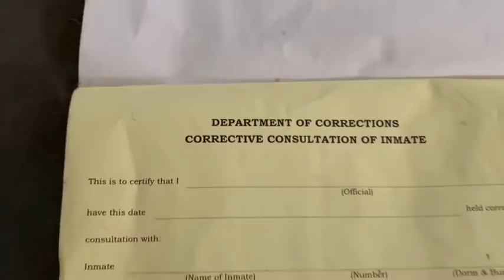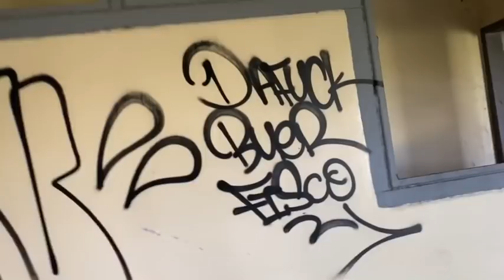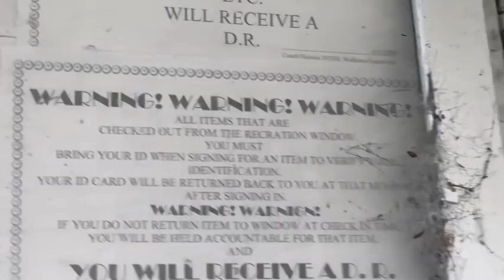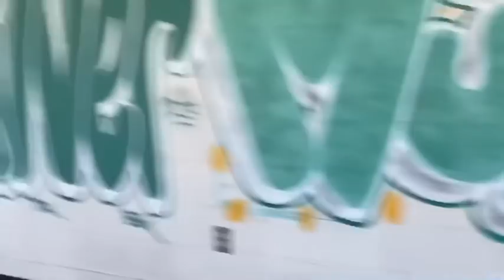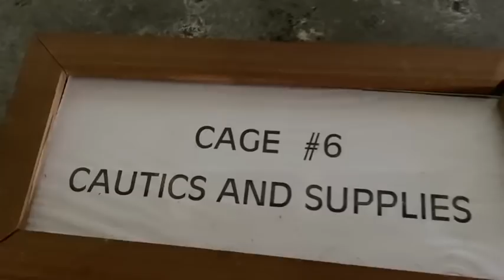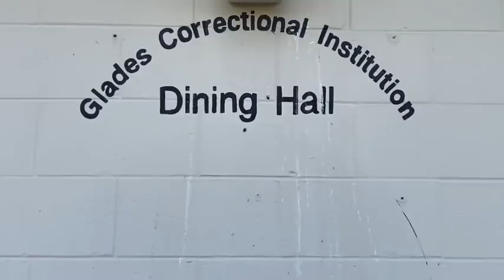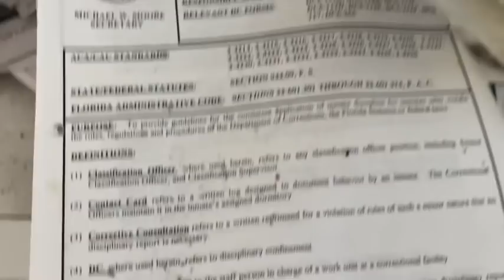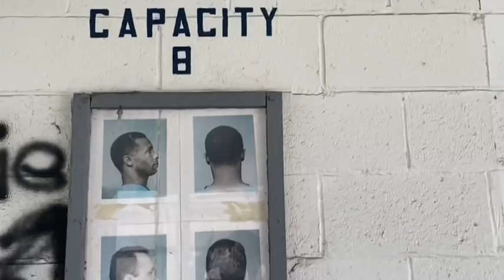Abandon prison (Florida)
Instagram like to Donate to Channel Channel Merchandise!** .I am a Legend view where it all started Dont forget part two MY MAILING ADDRESS P.O 291353 DAVIE FL 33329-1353 Also twich